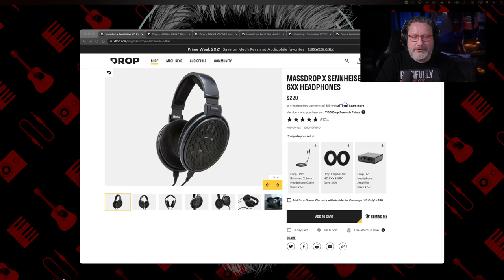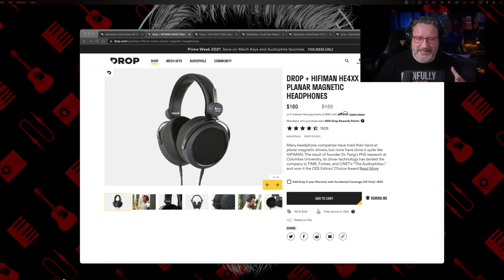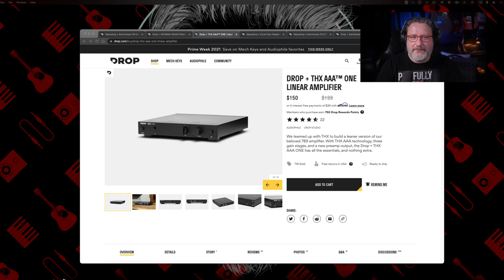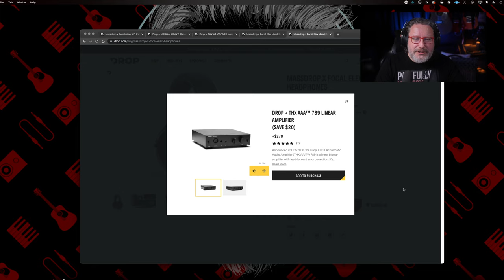“CHEAP” LOSSLESS AUDIO SETUPS: The Best Headphones, DACs and Amps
When you're talking about high-quality audio, prices can be a little crazy, but here are a few headphones and DACs that sound great but cost less than the competition.
00:00  Intro
00:50  What is an Audiophile?
02:10  HD6XX
03:30  HE4XX
05:05  THX Linear One Amp
06:30  Bonus Headphone and Amp